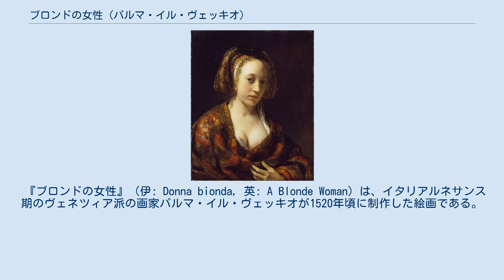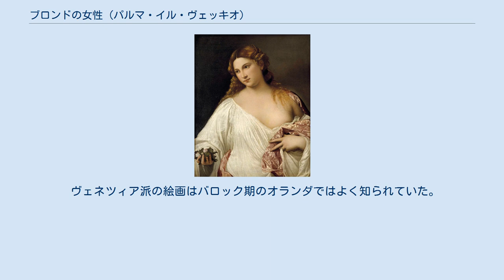ブロンドの女性 (パルマ・イル・ヴェッキオ)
ティツィアーノ・ヴェチェッリオの1515年頃の絵画『フローラ』。
ウフィツィ美術館所蔵。
 パルマ・イル・ヴェッキオの1523年頃から1524年頃の絵画『ヴィーナスとキューピッド』。
フィッツウィリアム美術館所蔵。
 ウィレム・ドロステ『ブロケードガウンに身を包んだ女性』。
ウォレス・コレクション所蔵。
 『ブロンドの女性』（伊: Donna bionda, 英: A Blonde Woman）は、イタリアルネサンス期のヴェネツィア派の画家パルマ・イル・ヴェッキオが1520年頃に制作した絵画である。
油彩。
画家の代表作である本作品は16世紀初頭のヴェネツィアで描かれた典型的な半身の女性像であり、ティツィアーノ・ヴェチェッリオの強い影響がうかがえる。
おそらくクルチザンヌ（高級娼婦）を描いたものと考えられるが、ローマ神話の花と春の女神フローラを描いたと解釈されることもある。
ロンドンのナショナル・ギャラリーに所蔵されているが、2020年5月現在では展示はされていない。
 淡いブロンドの長髪と完璧なアラバスターの肌によって表現されたふくよかな女性は、右手に花束を持ち、控えめだが喜びを含んだ流し目で鑑賞者を見つめている。
彼女が白いリネンのシュミーズの青いリボンをほどいた結果、シュミーズは肩から滑り落ちて彼女の胸が露わとなり、その曲線は青いリボンによって強調され、シュミーズと肩の周りに優雅にまとったマントが高級感と美しさを演出している。
 右手の花束には野草のキンポウゲ、サクラソウ、ワスレナグサが用いられている。
花束の色は絵画の中で用いられている色彩を反映しており、キンポウゲの黄色は彼女のブロンドの長髪、指輪や手首のチェーンブレスレットといった宝飾の金色を、葉の緑色はマントを、サクラソウのピンク色は彼女の露わになった乳首を、ワスレナグサの青はシュミーズのリボンを反映しており、それぞれの色彩を彼女の掌の中に植物の形で拾い集めている。
この花束は女性が春の女神フローラであることを暗示しているかもしれない。
『ブロンドの女性』は16世紀初頭のヴェネツィアで描かれた典型的な女性画ではあるが、ウフィツィ美術館に所蔵されているティツィアーノの有名な絵画『フローラ』のパターンを明かに反復している。
両作品の間には女性のポーズや手にした花束、露出した胸など多くの共通点があり、ティツィアーノの作品と比べて官能性がより強化されている。
ただし、当時のイタリアでは女神フローラの名前はクルチザンヌを指す言葉でもあり、ヴェネツィアでは同様の若く美しい女性の絵画は美術コレクターだけでなく裕福なクレチザンヌからも注文があった。
成功したクルチザンヌにとってこうした絵画は堅実な投資である半面、自身の美しさを記録する手段でもあった。
おそらく、花束に用いられている花の選択も象徴的な意味がある。
キンポウゲは女性の持つ魅力を象徴し、ワスレナグサは絵画を見る者に自分のことを忘れずにいることを求め、サクラソウは恋愛と関連して「あなたなしでは生きられない」ことを意味している。
 画家はケンブリッジのフィッツウィリアム美術館に所蔵されている『ヴィーナスとキューピッド』（Venere e Cupido）において、本作品と同じモデルを用いたと考えられている。
どちらの絵画に描かれた女性像もあごにくぼみがあり、よく似た顔の特徴を備えている。
 画面は鑑賞者の視線が彼女の目から彼女の乳房、花束へと暗に示された対角線に沿って誘導される構成となっており、さらに背後の暗い背景に対して鮮やかな草色や、乳白色、淡い金色を配置することで絵画の官能性と華やかさを強めている。
このように、パルマ・イル・ヴェッキオは意図的に女性の官能的な魅力を鑑賞者の感覚に訴えかける形で描いている。
これにより鑑賞者は女性のシュミーズの涼やかさや彼女のふんわりした髪の柔らかさ、また彼女の肉体の暖かい広がりの中に新鮮な花の香りを感じ取ることができる。
 本作品の来歴の大部分は不明である。
最初の確実な記録はクリスティーズで販売された1870年である。
このとき絵画はパリス・ボルドーネの作品と考えられていた。
その後、1889年にイギリスの化学者、実業家であり美術コレクターでもあったルードウィッヒ・モンドに売却された。
モンドは1909年に死去し、本作品を含む彼の40を超えるコレクションはモンドの妻フリーダが死去した翌年の1924年にナショナル・ギャラリーに遺贈された。